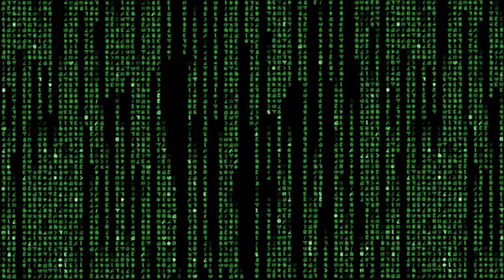welcome to my website